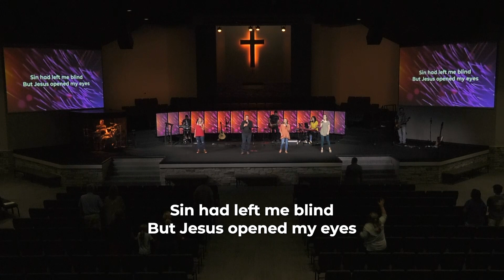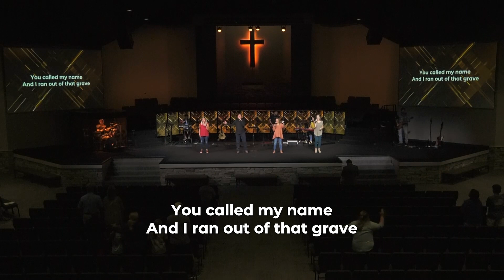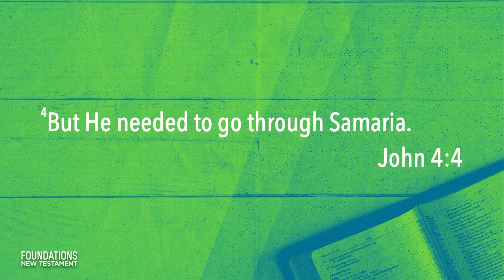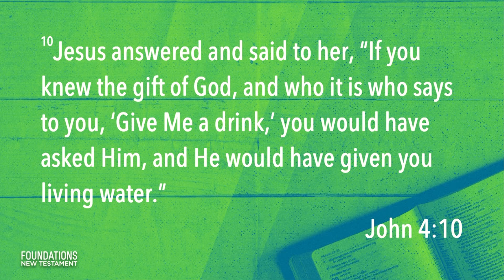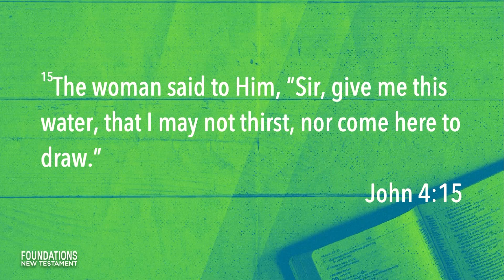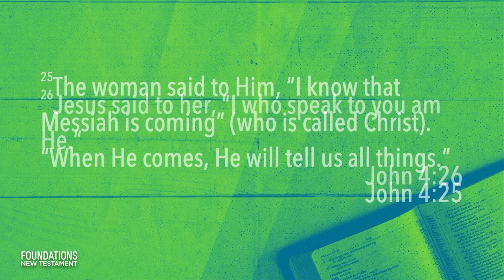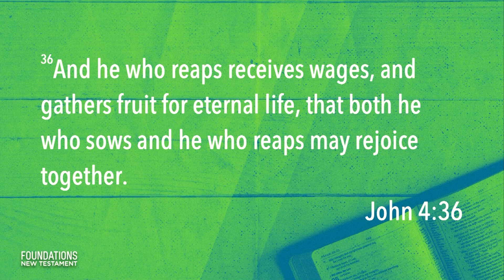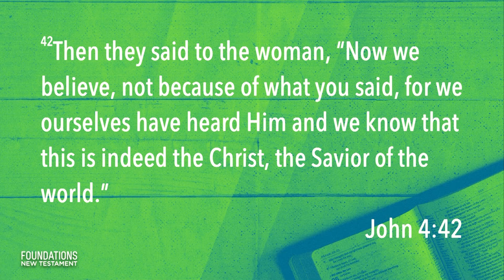September 13, 2020 | Online Worship Service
If you're not able to join us in person this week, we would love for you to worship with us online Sunday at 9:00 am!